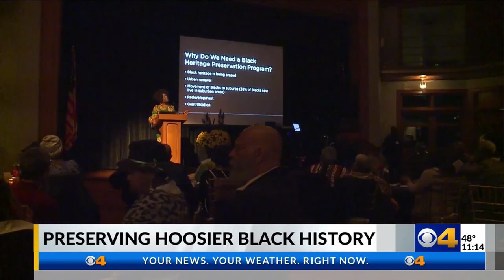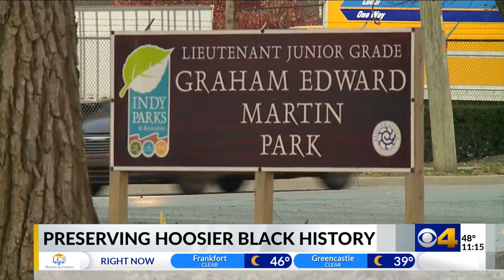Black Heritage Preservation Program works to honor Black history throughout Indiana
A new program is working to boost efforts to preserve, protect and recognize Black history in the Hoosier state.